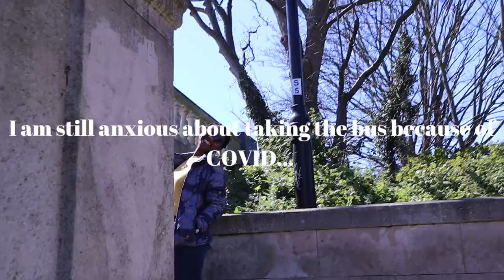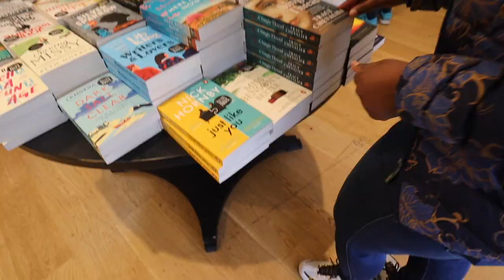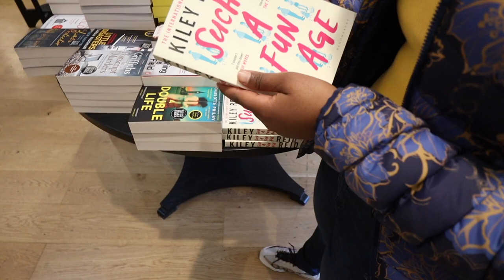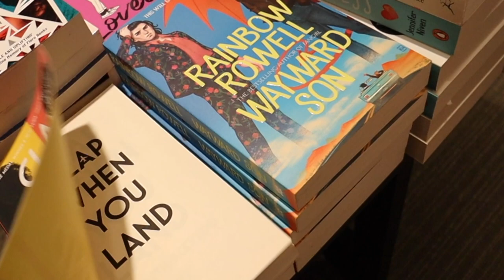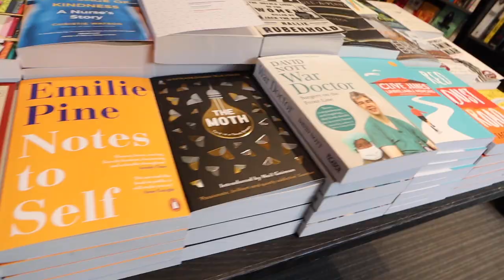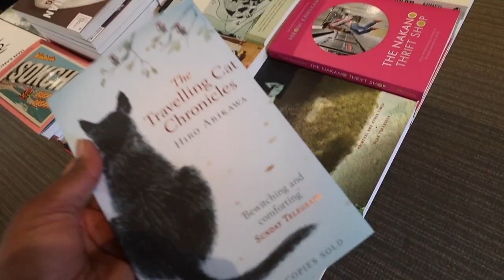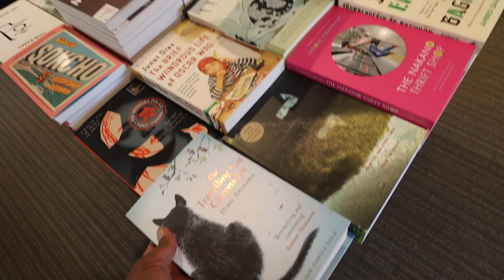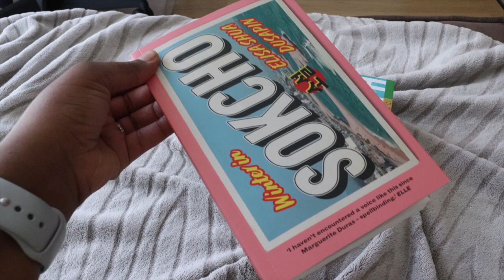First London Book Shopping Experience | Come Book Shopping With Me | South African BookTuber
Hey there and welcome! Today I take a very LONG walk to buy some books and explore Chiswick Gardens.
Books bought:
White Teeth by Zadie Smith
America is not the heart by Elaine Castillo
Winter in Sokcho by Elisa Shua Dusapin
Mr Loverman by Bernadine Evaristo

Who am I:
Welcome to my little corner of the internet where I like to sit and talk about books and do other bookish things.

My name is Nthabiseng but you can call me Nthabi. I am a South African currently living and working in the U.K. When I am not reading and thinking big thoughts about books I work full time as an auditor at one of the big four auditing firms.

I started this channel to talk about all things books and as a medium to help me express my creativity, thank you for joining me.